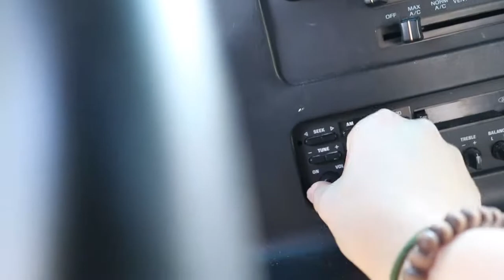EP #1 VAN CONVERSION | Demolition & Deep Cleaning!~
Hi guyzzz~
Hope you enjoyed episode one of the van conversion!! Next video will be finishing getting the bus stripped down to her bones & starting on the rebuild!!! I can't wait for my vision to come to life & for you all to see!
& a big thank you for the support on my "I bought a van" video! You guys mean the world to me, sending so much love to each and every one of you!